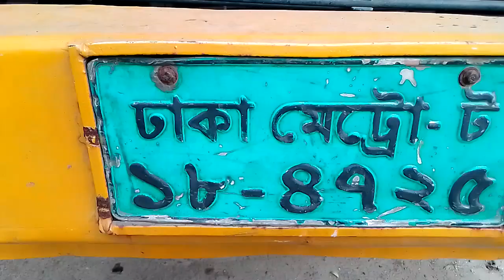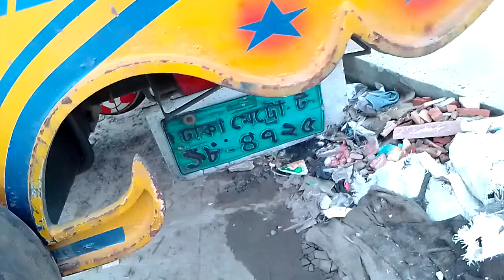অশোক লিলেন্ড 1613.তাউরাস টিপটপ কন্ডিশন 2015সালের বিক্রয় হবে কল :01704850321(যশোর )